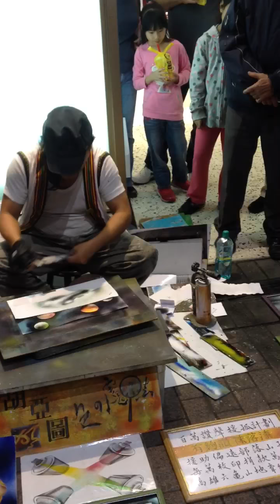Spray paint art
The artist was drawing an night view with few planets in the sky. Amazing..